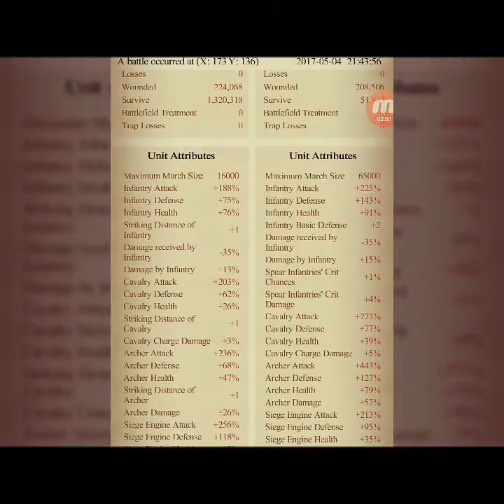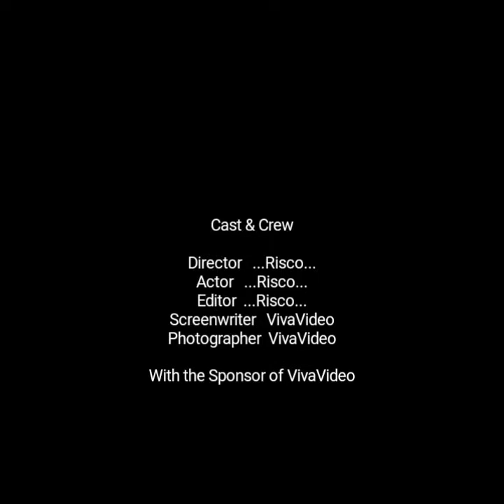clash of kings~ancient battlefield 77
ancient battlefield kingdom 77